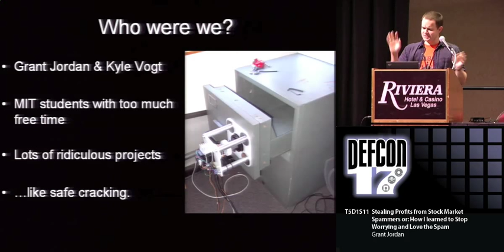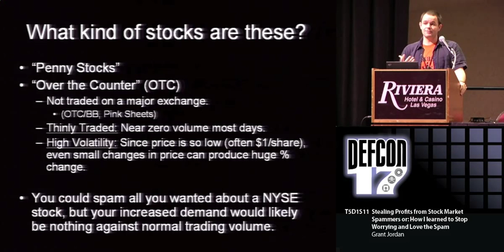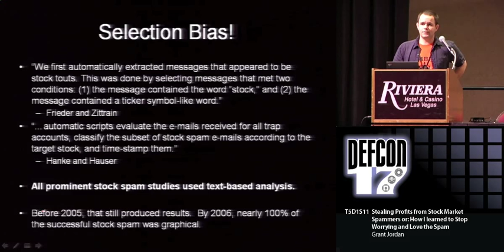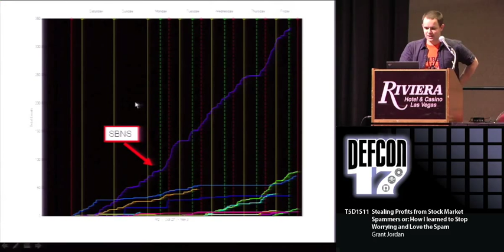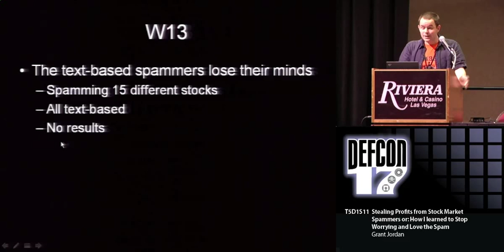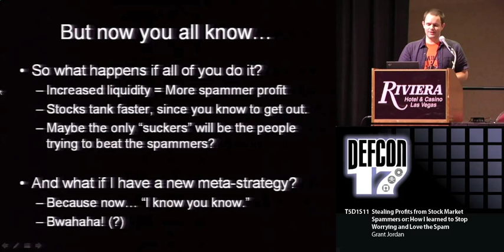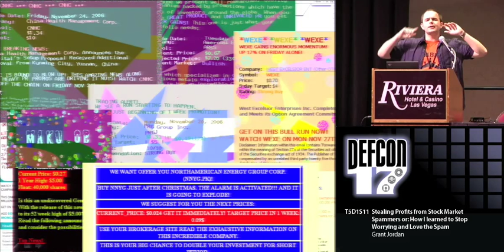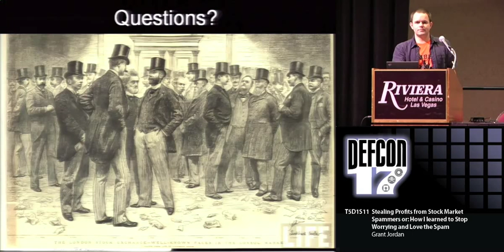DEF CON 17 - Grant Jordan - Stealing Profits from Stock Market Spammers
Stealing Profits from Stock Market Spammers or: How I learned to Stop Worrying and Love the Spam
Grant Jordan WiseCrack Tools

Every time you look at your inbox, there it is... SPAM! Your penis needs enlargement, a horny single girl from Russia "accidentally" emailed you, and a former Nigerian prince knows that you're just the man to safeguard his millions. But in 2007, while still a student at MIT, one particular kind caught my eye: stock spam. Those bizarre stock market "tips" that claim you should buy a particular stock because it's "about to go through the roof!" Like most people, I initially thought nothing of these ridiculous emails. That was until Kyle Vogt (now of Justin.tv) proposed the stupidest idea I had ever heard: "There has to be some way we can make money off these spammers". After trying, and failing, to prove Kyle wrong, the two of us embarked on a 4-month study into the dark depths of stock spam. In this talk, I'll explain how we went from hand-sorting tens of thousands of spam emails to developing a trading strategy able to take a piece of the spammers' profits. And how, in the process, our work produced data that disproved the results of nearly all the existing stock spam research.

Grant Jordan: Mild-mannered electrical engineer by day, electronic safe-cracking tool designer by night. He's been known to spend his spare time reading spam, looking for obscure loopholes in sweepstakes rules, and pretending to be a professional photographer.